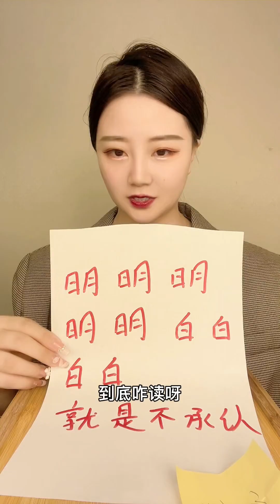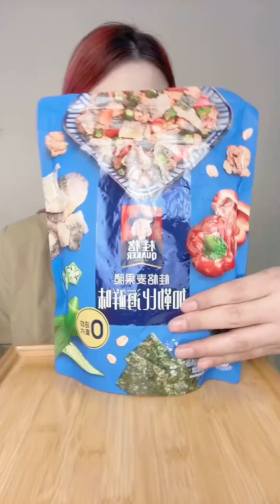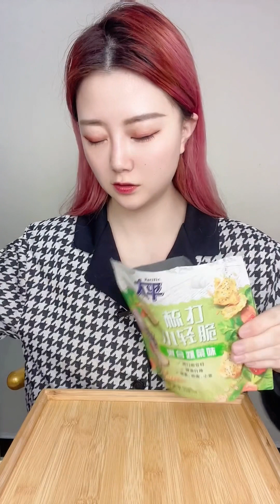用各种小游戏选择吃食物的各种方式，第一个就让人望而却步，是自己挑战不起的样子【甜甜的胖熙】搞笑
大家好，我是甜甜的胖熙
这是我唯一的youtube频道，我将在这里分享我的日常美食视频！😋